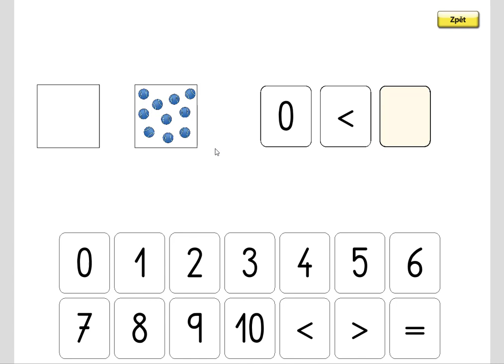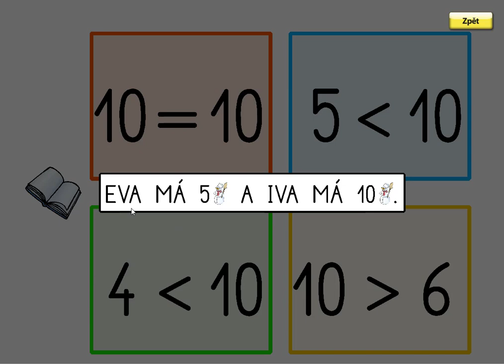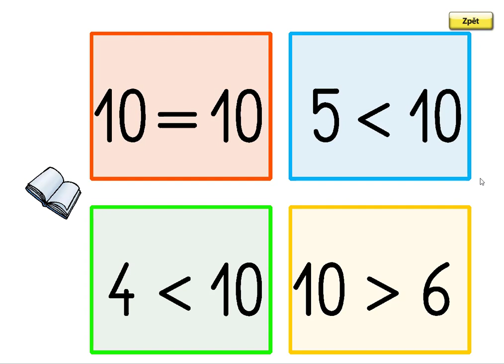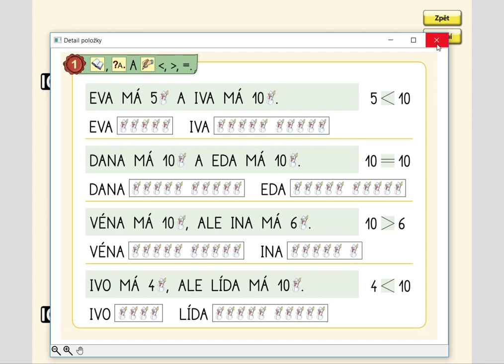Porovnávání (0 - 10), MATÝSKOVA MATEMATIKA 2. DÍL - POČÍTÁME DO DESETI, str. 47, cv.1